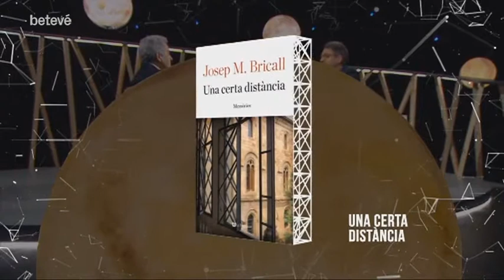Entrevista a Josep Maria Bricall, economista - Terrícoles | betevé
Entrevistes a habitants de la terra de tots colors que tenen molt a dir. Avui, Lluís Reales conversa amb l'economista Josep Maria Bricall.